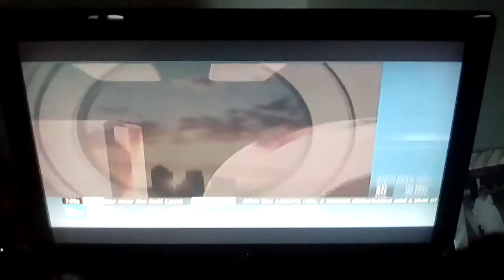TWC Satellite Local Forecast January 27,2018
Here Is A Satellite LF From Late January 2018 On CenturyLink Channel 225
Features "Smooth Jazz Night" By Audionautix Replacing Production Music Heard On The Original Video